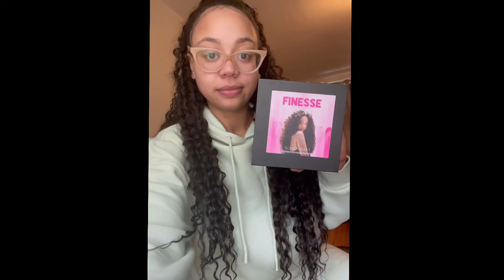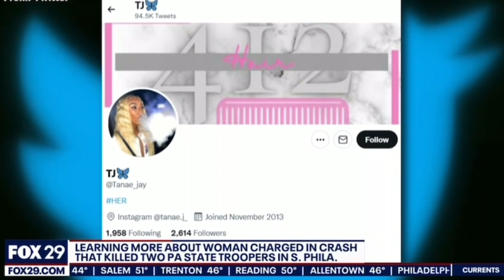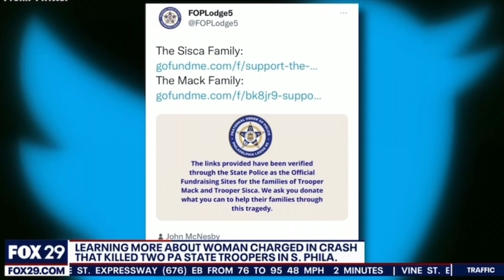21-Year-Old Who Tweeted About Being ‘Best Drunk Driver Ever’ Charged With Killing 3 In DWI Crash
21-Year-Old Tweeted About Being ‘Best Drunk Driver Ever’ Charged With Killing 3 People In DWI Crash